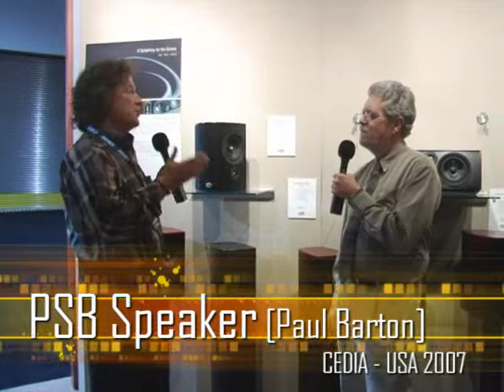PSB founder Paul Barton presents their loudspeaker range ...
PSB founder Paul Barton presents their loudspeaker range (CEDIA EXPO 2007)